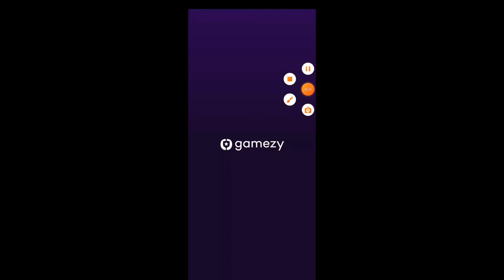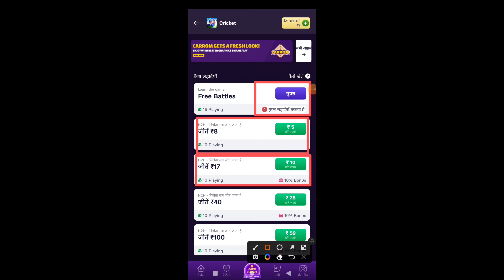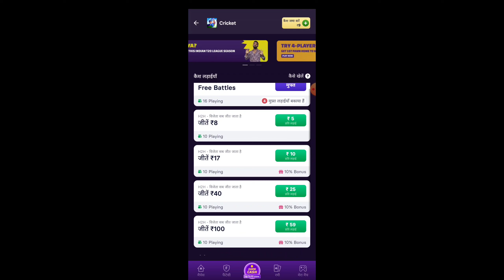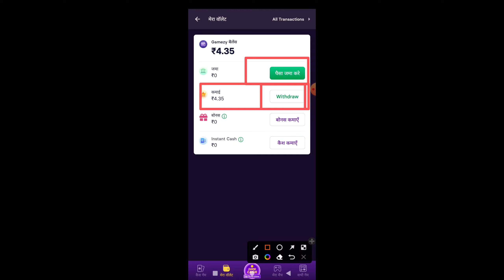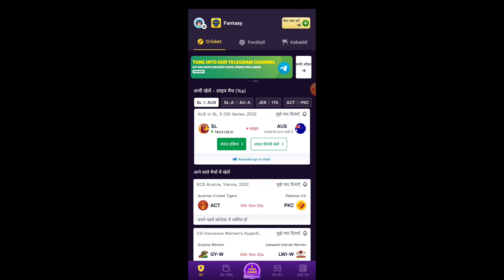Game khel kar paise kaise kamaye| game khel kar paise kamane wala app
👉 How to earn money from playing games in 2022
👉 cricket game khelkar paise kaise kamaye
👉online  make money from home through playing games
👉cricket game se paise kaise kamaye
👉how to make money online from cricket
👉cricket games se paise kaise kamaye
👉2020 me game khel kar paise kaise kamaye
👉Earn money from wcc2

Game khel kar paise kaise kamaye, Game khel kar paytm cash kaise kamaye , New earning game 2019, Play and earn paytm cash , Game earning app 2019, Game khelo paise kamao, Game khelo paytm cash kamao, How to earn money by playing games,